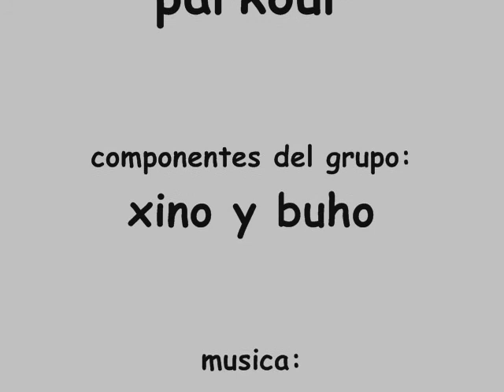parkour la zubia xino y buho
pos na aki tamos con un poco de parkour